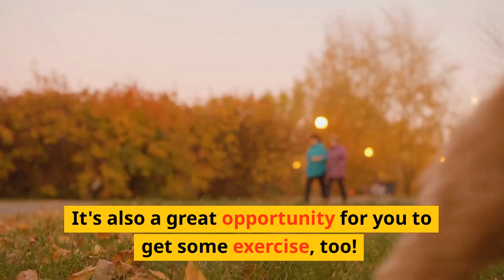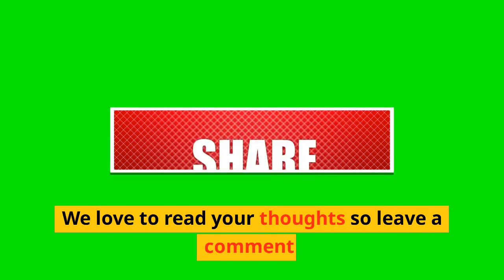Owning a Cocker Spaniel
Is a cocker spaniel the right dog for you? In this video we talk you through the joys of owning this breed of dog, tips and tricks in looking after a cocker spaniel and how loyal and protective they are of their owners.